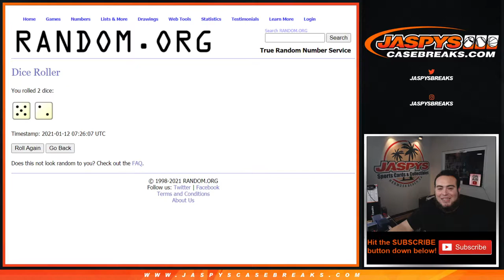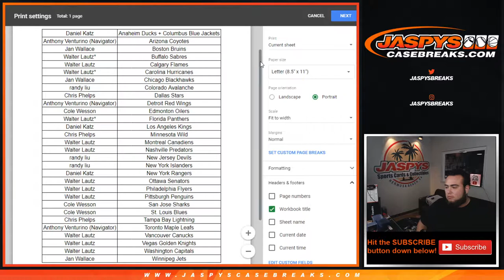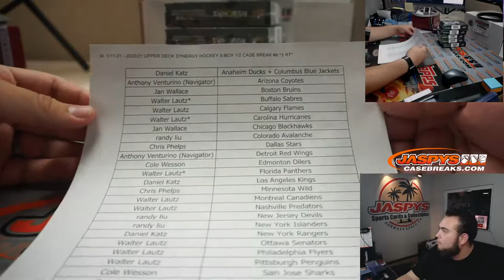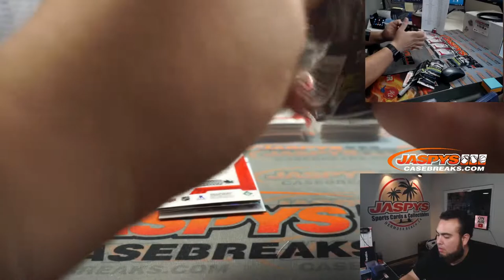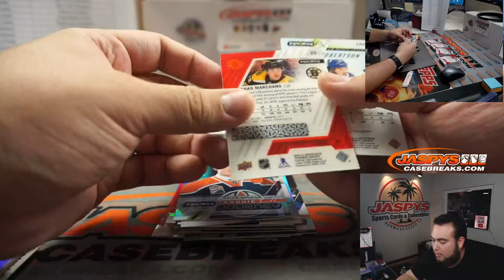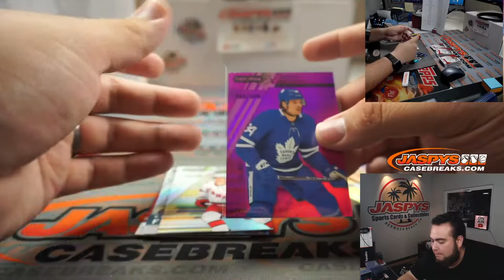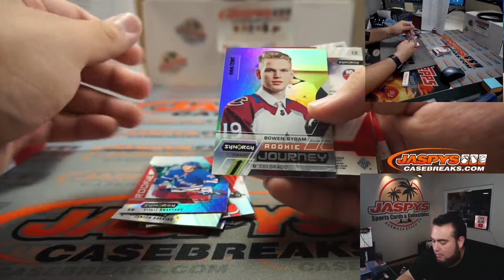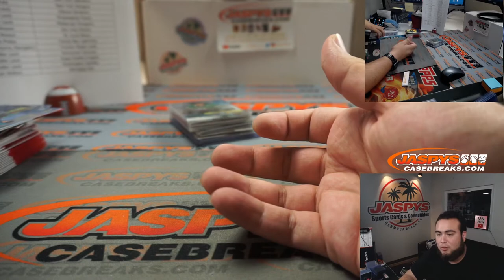M. 1/11/21 - 2020/21 UPPER DECK SYNERGY HOCKEY 5-BOX 1/2 CASE BREAK #6 *3 RT*